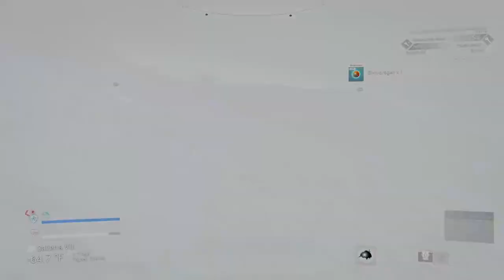ElanPaul's No Man's Sky Weekend Anomaly Mission Jan 12 '24!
Hello Travellers!  Here we go! The Weekend Mission from the Nexus in the Anomaly is here, my friends!

This week we are digging up old bones!  No... not mine.